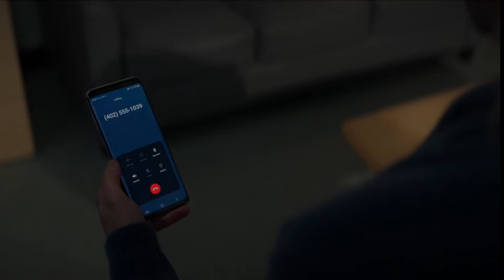BARBARA SPEAKS WITH SHADE